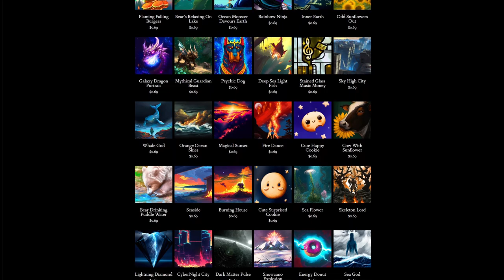Day 340: A Hopeless House Song (song only)